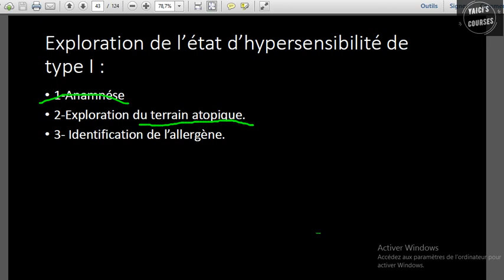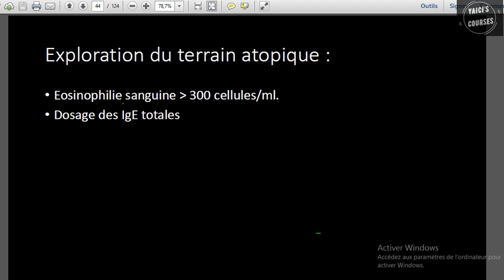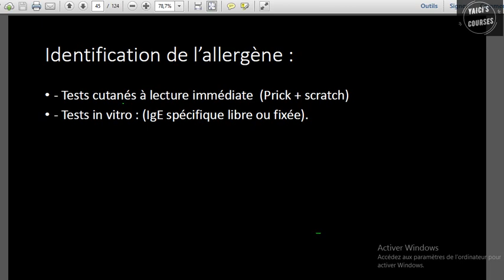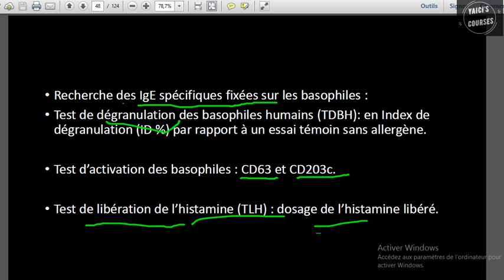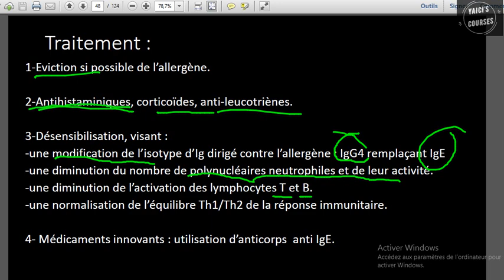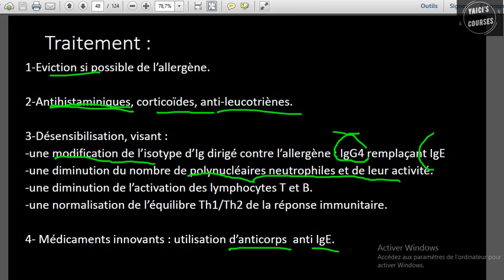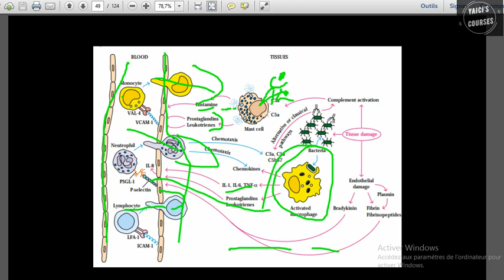Exploration et traitement de l'allergie